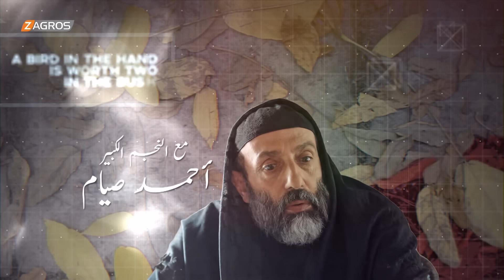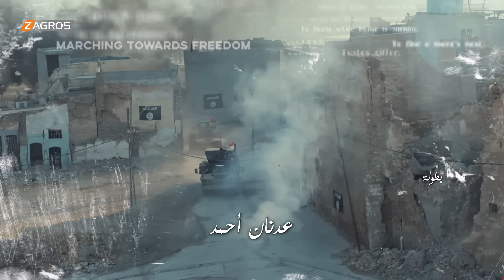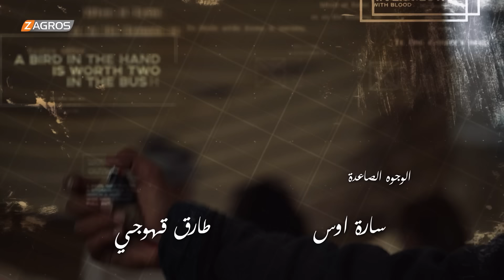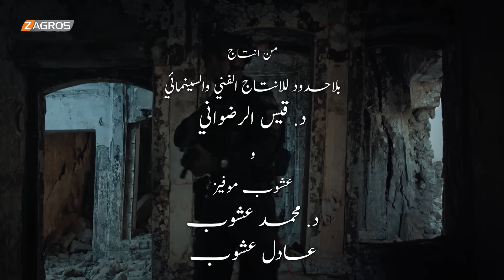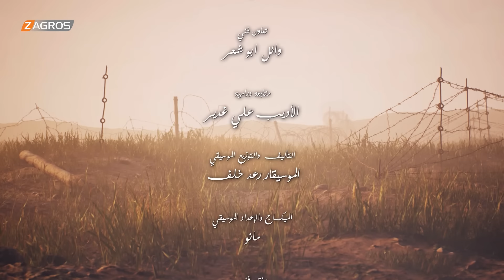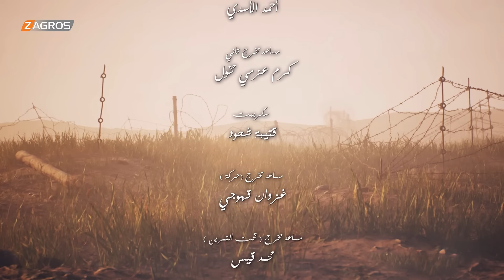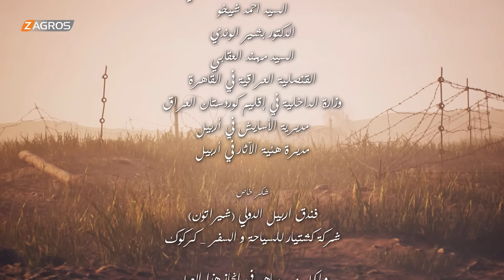مسلسل ليلة السقوط الحلقة 25